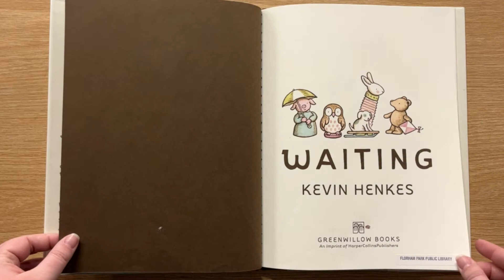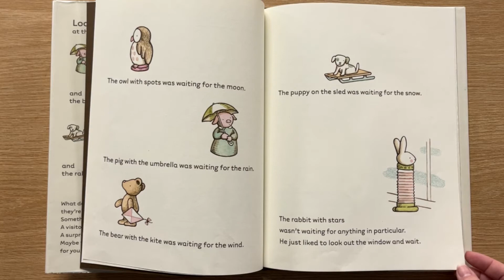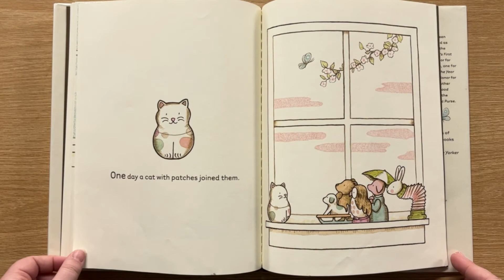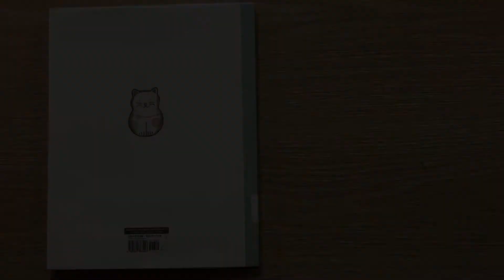Waiting Storytime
Waiting can lead to wonderful things! Let's practice together.

For more digital library fun, visit our or our other social media platforms.

*The Florham Park Public Library does not own any of the songs, crafts, or storybooks used in this video.